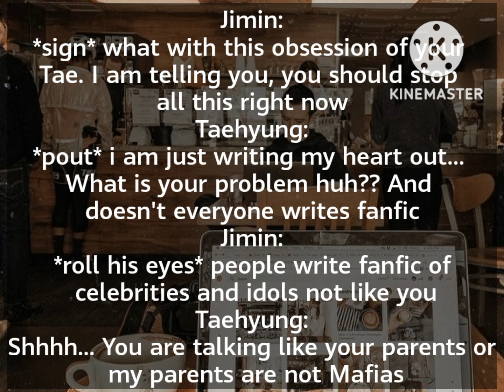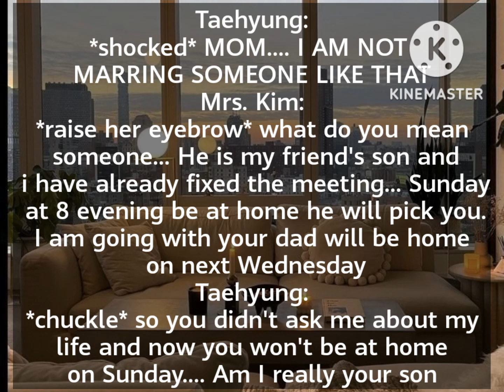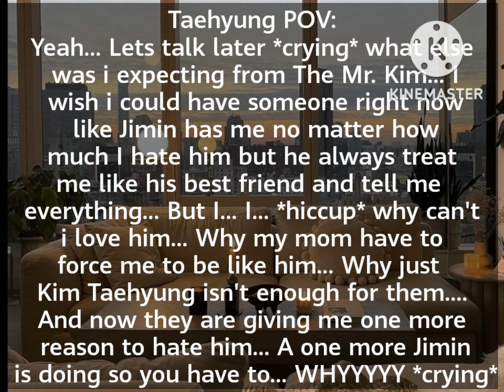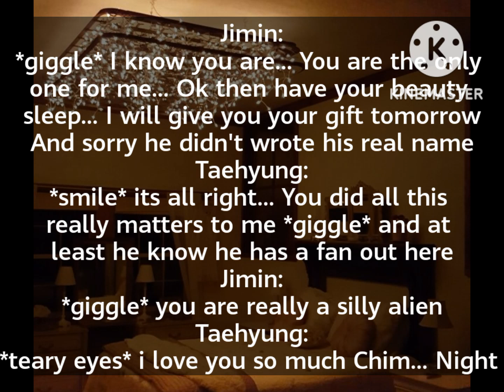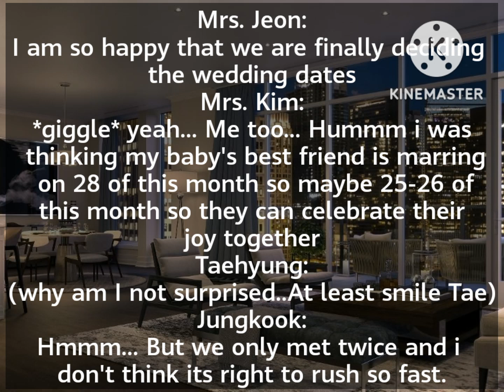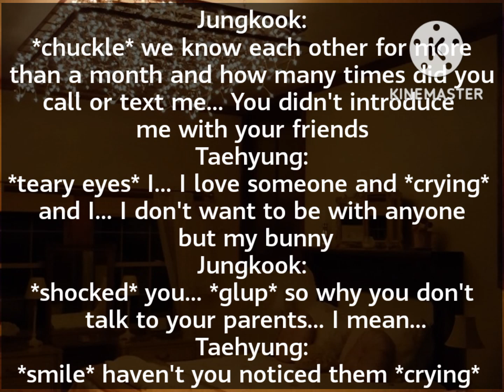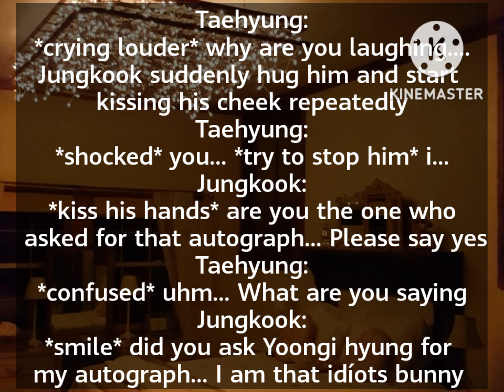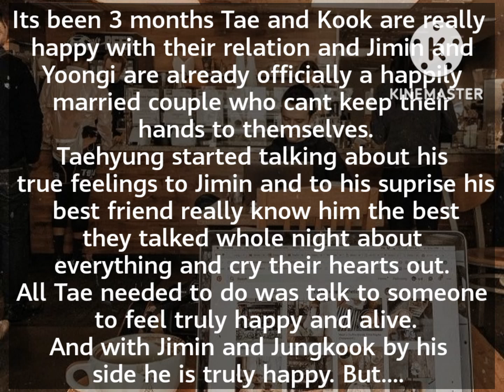×Taekookff× Angel of Misfortune Part 1